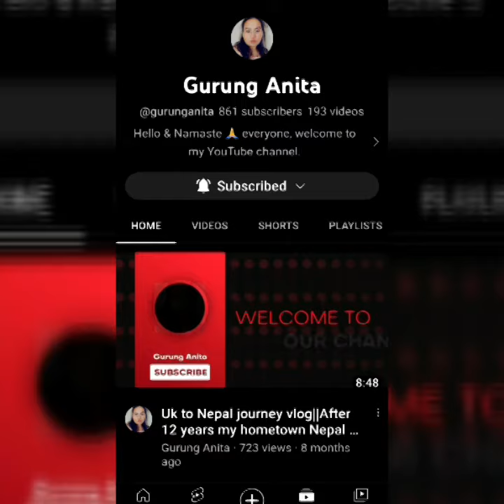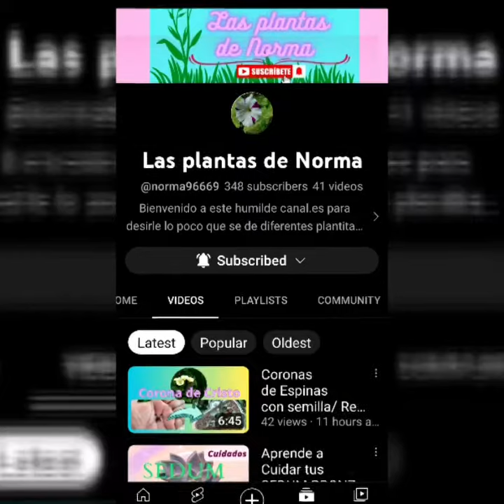COMPARTIENDO CANALES YOUTUBERS AMIGOS 👍💚👌